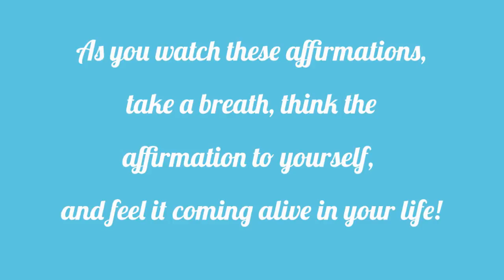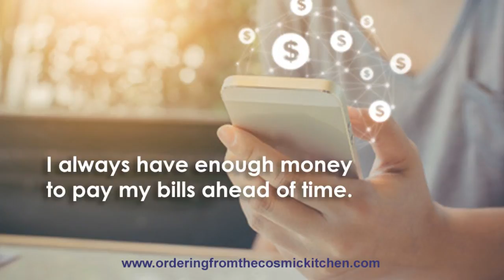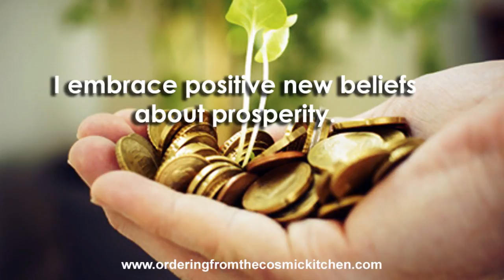Prosperity Affirmations - 2nd set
Enjoy this second set of prosperity affirmations! They are designed to help you embrace new, positive beliefs about prosperity. Relax, take a few breaths, and repeat these affirmations to yourself as you see them. Most of us grew up with negative beliefs about money and prosperity. It is possible to create new positive beliefs with affirmations. And remember, you can have FUN changing your beliefs and learning how to manage money! You can download these affirmations at https// Plus additional affirmations for relationships, health, and career!